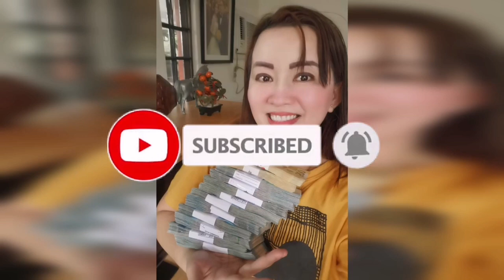INCREASE LUCK PANGKALAHATANG SWERTE-APPLE PAGUIO7